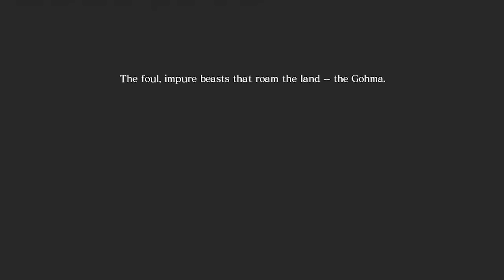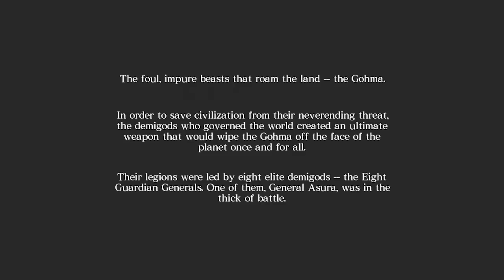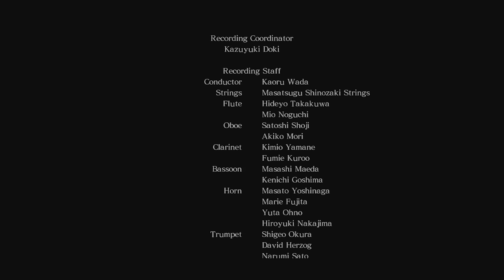JermaSun The Game - Jerma 2020 Asura's Wrath Highlights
this game is pretty sick tbf